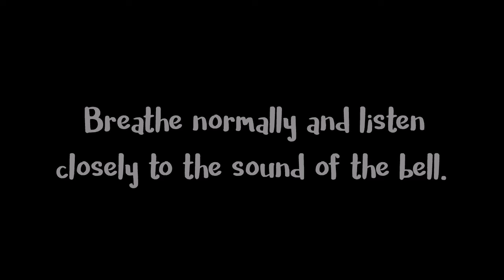Mindful Minute: Quick Mindfulness Meditation Exercise for Kids by GoZen!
Mr. Diddlydoo is going to ring a bell. Close your eyes and listen to the bell closely. When you can't hear it anymore, open your eyes.